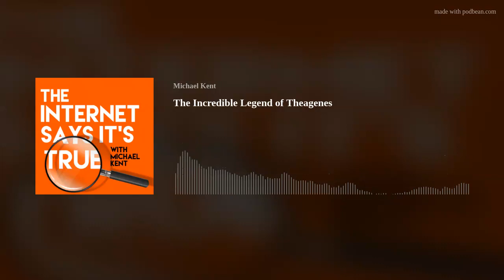Episode 104: The Incredible Legend of Theagenes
In Ancient Greece, the incredible athlete known as Theagenes of Thasos was so successful, his legend of being unbeaten followed him into the afterlife. But is it true that even his depiction in a bronze statue fought his battles? In this episode, we talk about the Ancient Greek legend of Theagenes and then play the Quick Quiz with Mindreader, Eric Dittelman!